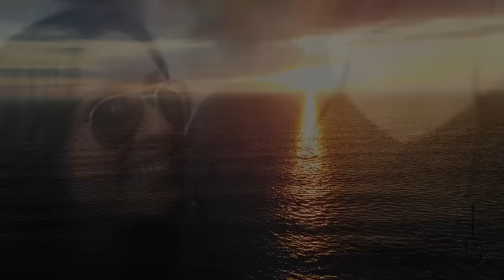"I Still Got Your Heart" - Matt Stillwell Teaser